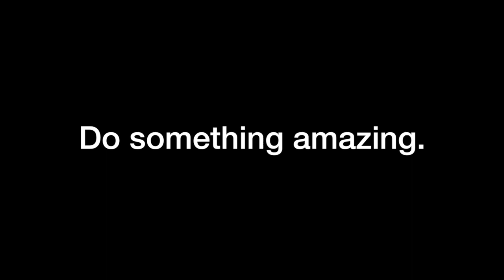Trailer Kite Eco Travel